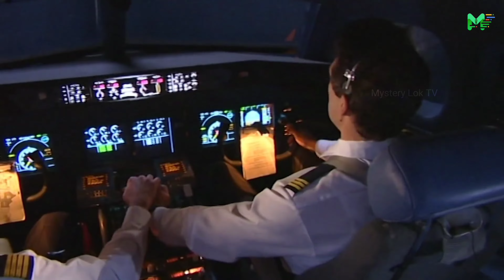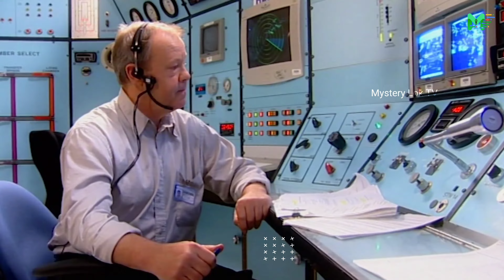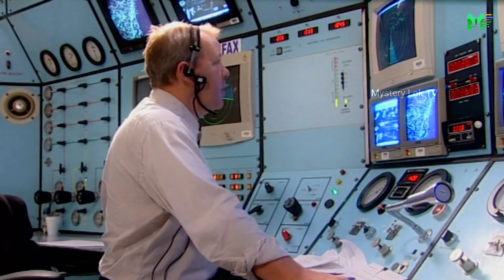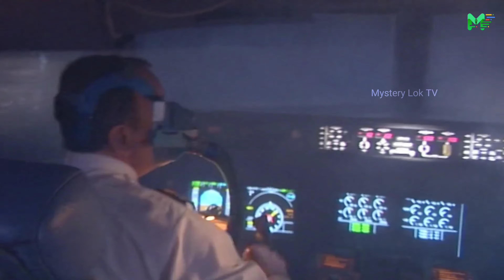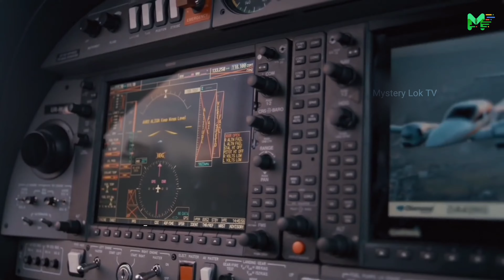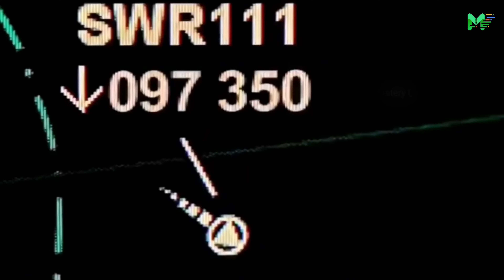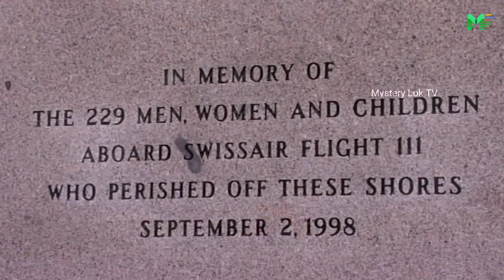Flight 111 का रहस्य - इतिहास की सबसे डरावनी घटना Mystery of flight | Shocking Incident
Flight 111 का रहस्य - इतिहास की सबसे डरावनी घटना Mystery of flight 111 Full Explained

क्या हुवा जब 33000 फीट पर प्लेन मे आग लग गई। इतिहास की सबसे डरावनी घटना ! caught fire at 33000 feet
नमस्कार दोस्तो आप सभी का स्वागत है ( Mystery Lok TV ) में । मै Md Ziyaullah Shah इस चैनल को Start करने का उद्देश्य विज्ञान जगत और हमारी day to day लाइफ से जुडे रहस्यो से आप सभी को अवगत करवाना है,
            और सभी रहस्यों से जुड़े आपके सवालो का जवाब देना है। बस आप लोग अपना प्यार और सहयोग यू ही बनाये रखना "
             लोगो का टाइम आता है अपना पूरा दौर आयेगा " याद रखना लाइफ मे जितने लम्बे समय तक असफलताये आती है सफलता उतनी ही बडी होगी ना रुकना है ना भागना है बस चलते रहना है मंजिल खुद चलकर आपके पास आयेगी
Have a nice Day खोदा करे आपका दिन खुशहाल रहे | मै इस चैनल पर स्पेस और रहस्य से रिलेटेड सारी इन्फॉर्मेशन के वीडियो अपलोड करता रहता हूँ जैसे कि :
Science "Universe" Mystery "Space" Space "History" and "Factory"

स्विसएयर फ्लाइट 111 न्यूयॉर्क शहर, संयुक्त राज्य अमेरिका में जॉन एफ कैनेडी अंतरराष्ट्रीय हवाई अड्डे से स्विट्जरलैंड के जिनेवा में कॉइनट्रिन हवाई अड्डे के लिए एक निर्धारित अंतरराष्ट्रीय यात्री उड़ान थी।  यह उड़ान डेल्टा एयर लाइन्स के साथ एक कोडशेयर उड़ान भी थी।  विकिपीडिया यात्री: 215 दिनांक: 2 सितंबर 1998 चालक दल: 14 मौतें: 229 उत्तरजीवी: 0 पंजीकरण: एचबी-आईडब्ल्यूएफ गंतव्य: जिनेवा हवाई अड्डा; जिनेवा, स्विट्जरलैंड इस घटना में, सवार सभी यात्रियों की मौके पे मौत होगाई!

On September 2 , 1998 , Flight 111 of Swiss Airline flew from New York City to Geneva at 8:18 PM . About 52 minutes after the flight , at 9:10 , the plane had reached altitude of 33000 feet , but only then a strange smell began to spread in the Cockpit . About 3 minutes later the pilot notices that smoke is coming out of the air conditioning fan . That is why Pilot decided that by landing the plane at the nearest airport , it would be investigated where the fault was . But the problem here was different . Actually , in the top part of the cockpit where the entire electrical system is wiring , due to some reason a wire was world

Swissair Flight 111 was a scheduled international passenger flight from John F. Kennedy International Airport in New York City, United States, to Cointrin Airport in Geneva, Switzerland. This flight was also a codeshare flight with Delta Air Lines.

Your Quaris -
Mystery Lok TV
qabar ka azab
jannat
jannat jahannam
jahannam
koborer ajab
kabar ka ajab
kawar a raja
jannat aur jahannam
qabar azab
mystery flight
Rahasya flight
Rahasya history
Rahasya jahaj
Flight of rahasya
Jahaj ki rahasya kahani
Havaee jahaaj ka rahasya
Airplane mystery
Airplane ka rahasya
Darwin rahasya
Crash flight
Crash airoplane mystery
Swissair 111 mystery
flight 111 mystery
Flight 111 ki rahasya
History rahasya
Mystery of Swissair 111.
Mysterious story of the plane.
What happened when the plane caught fire at 33000 feet.
The Mystery Of The Swissair Flight 111 Plane Crash Mayday S1 EP3 Wonder!
itihaas ki sabse darawni ghatna flight
1500 Years Old Strange Mystery is Finally Solved!

©All Copyrights Reserved To Mystery Lok TV

Hindi Documentary History:-  Mystery Lok TV
Any queries